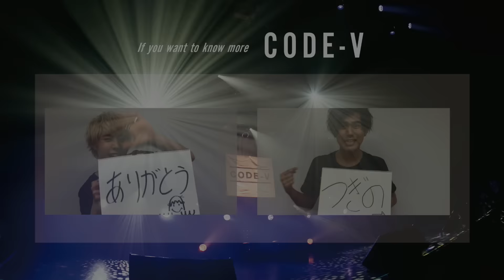【CODE-V】 7月22日（水）発売 New Single「衝動」 Music Video FULL Ver.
「君をすべて知りたいこと　それは許されないことなんですか？」
愛、禁断、衝動！！！！

ウシク、テフン、2人体制CODE-VのNEW SINGLE！！
テーマは「禁断の愛」。
夏の季節に激しく燃え上がる熱い思いを歌ったCODE-Vの新境地！！
全編にほとばしるSexy度数100％のMusic Video Full Verを公開！！

CODE-V　9th Single　「衝動」　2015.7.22 RELEASE
■初回生産限定盤A　‹CD＋DVD›　MUCD-9085 ￥1,700（税込）
CD
1. 衝動　2. 夏のまぼろし　3. 衝動(instrumental)　4. 夏のまぼろし(instrumental)
DVD
1.「衝動」MV　2. MV メイキング・オフショット映像
封入特典：イベント参加券

■初回生産限定盤B　‹CD›　MUCD-5305 ￥1,080（税込）
CD
1. 衝動　2.Really into you 3.衝動(instrumental)　4. Really into you(instrumental）

■通常盤　‹CD›　MUCD-5306 ￥1,080（税込）
CD
1. 衝動　2. 夏のまぼろし　3. 衝動(instrumental)　4. 夏のまぼろし(instrumental)
封入特典：イベント参加券（初回生産分のみ）

【EVENT・LIVE情報】
詳細はCODE-VオフィシャルサイトをCHECK！！

‹岡山リリース記念インストアライブ›
■日時：6 月27 日（土）13:00/16:00
■会場：イオンモール岡山　１F 未来スクエア

‹愛媛リリース記念インストアライブ›
■日時：6 月28 日（日）12:30/15:30
■会場： エミフルMASAKI

‹福岡リリース記念イベント›
■日時：7 月4 日（土）14:00 ～
■会場：アミュプラザ博多　3Fスタジオテラス

‹WHITE JAM Presents『ダイナミックサマー』›
■日時：7 月5 日（日）OPEN：17:00 ／ START：17:30
■会場：福岡INSA
■出演アーティスト：WHITE JAM / CODE-V / BRIDGET